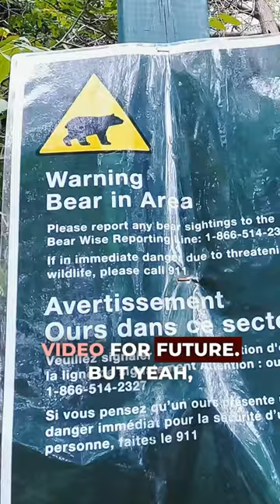Have you heard about Rogue Urban Park in Toronto?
Stressed with work and don’t really have the time for a weekend getaway? Checkout Rogue National Urban Park which looks like a place not inside a city.

Plenty of parking available here and you can reach by public transit.

There are 3 trails which I really liked:

1. Cedar Trail: 4.5km moderate (2-2.5 hours loop)
2. Orchard Trail: 2km one way easy (1-1.5 hours)
3. Vista Trail: 1.5km one way easy (1 hour)

You can combine all 3 trails in a loop and spend all day here.